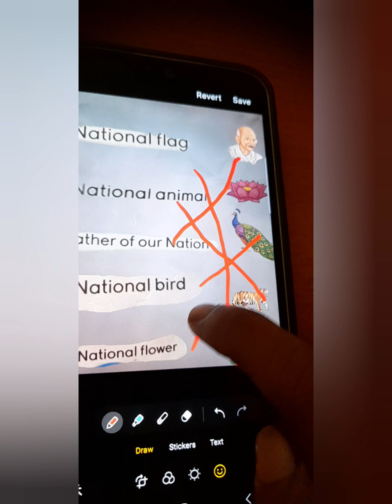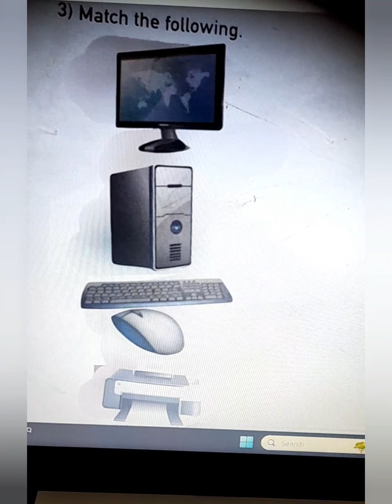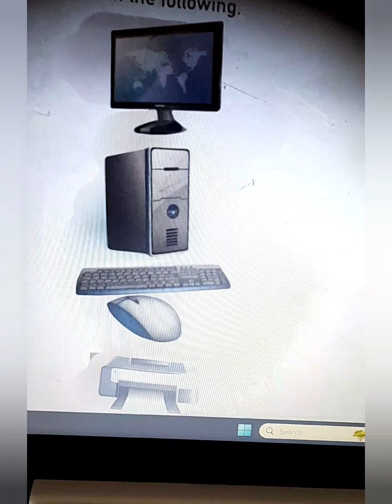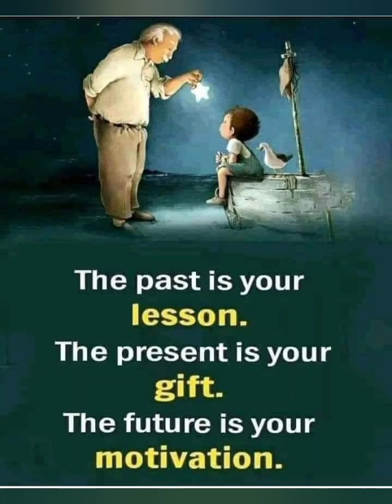UKG Annual Exam EVS Questionpaper Questions with Answers